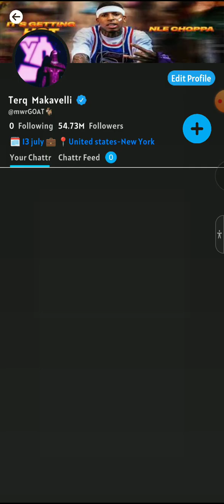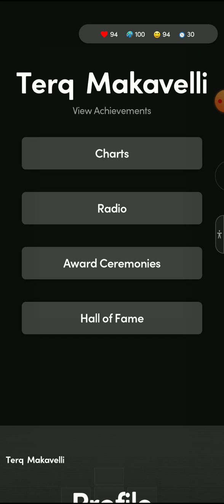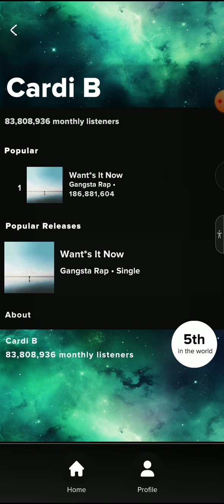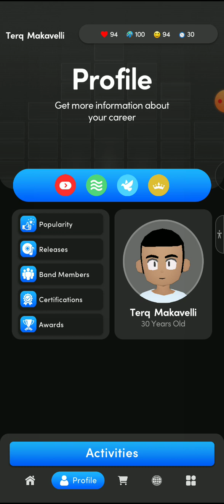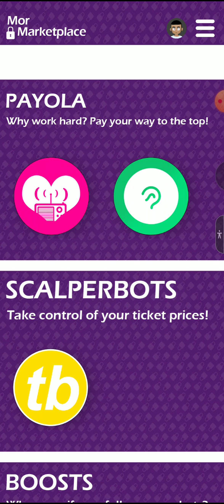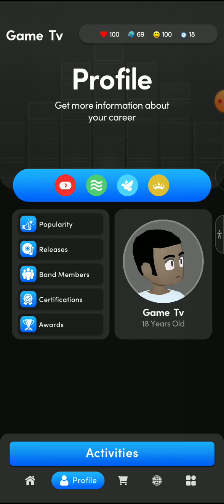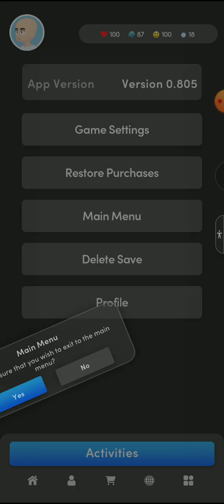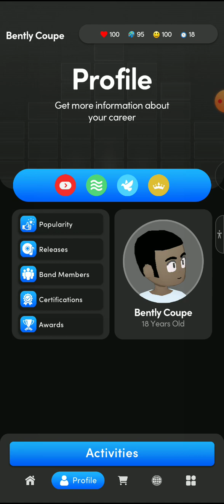Things you don't know about music wars rockstar new update version 0.805🤯